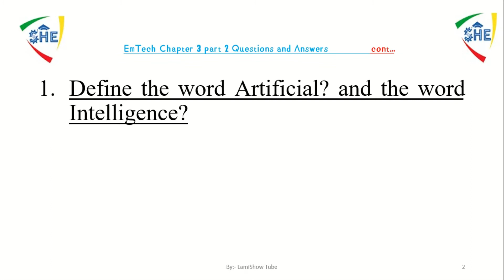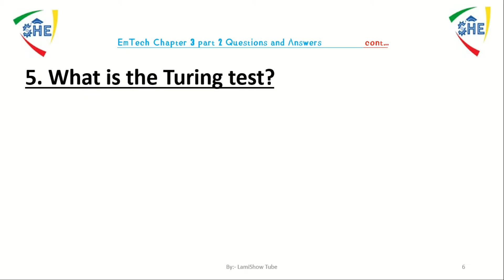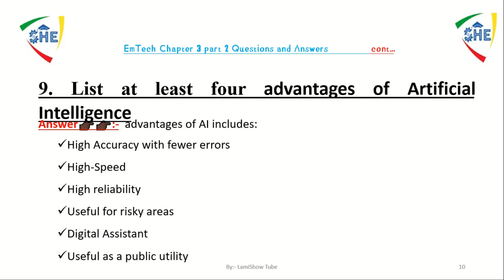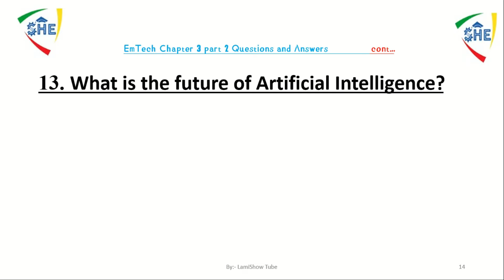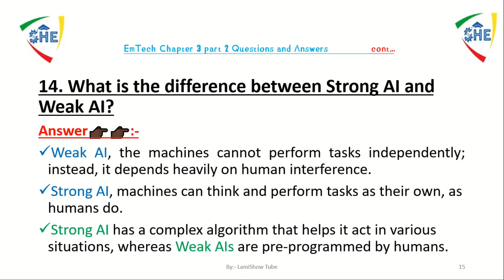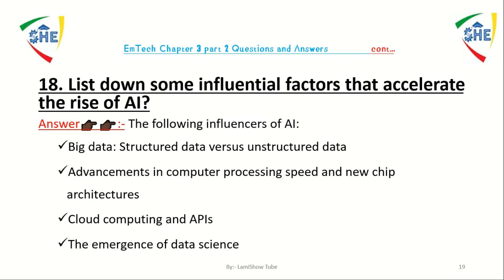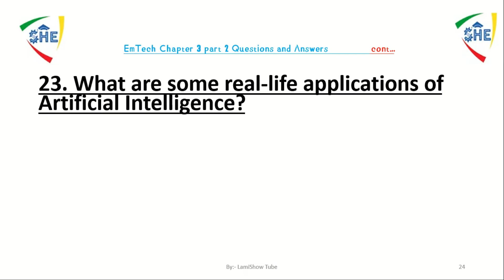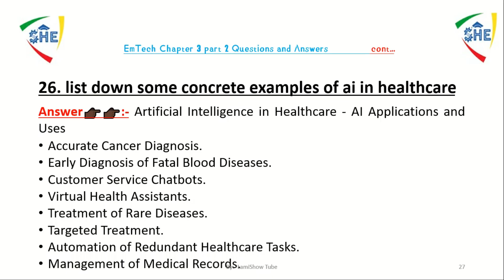Emerging Technologies Questions and Answers on Chapter Three (3)- Part Two - for Freshman | AI Exam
Hello and well come back to Lamishow Tube. This video is a continuation of the Emerging Technologies Questions and Answers on Chapter Three (3)- Part two for freshman Ethiopian university students. This video covers interesting questions and answers about artificial intelligence in more detail. If you need part one questions and answers on this Artificial intelligence and also all video tutorials including sample questions and answers on Introduction to emerging technologies you can get it by clicking the link provided for you in this description part.

🚩 Join this telegram to get different materials including questions with answers on Emerging Technologies:👉🏿
Yoo yaada qabaattan suur-sagalee kana jalatti naaf barreessaa. Let me know if you have any questions in the comments. Cheers!